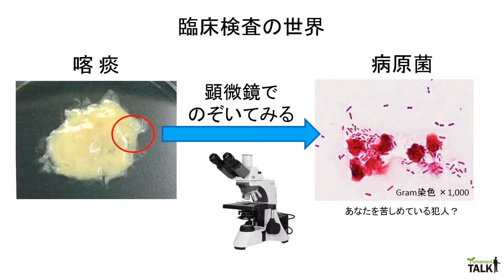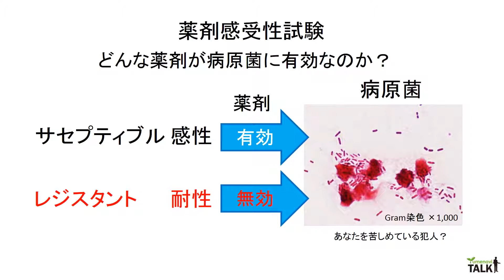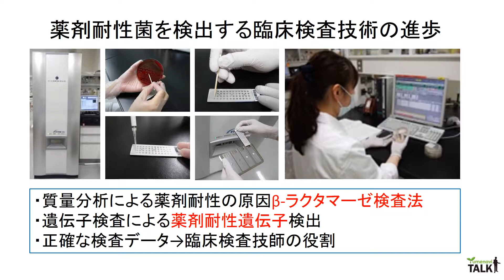薬剤耐性菌を見つけだす「臨床検査」の世界／帝京大学 松村 充 先生【夢ナビTALK】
松村 充 先生のプレゼンテーションに興味を持ったら以下をチェック！
★松村 充 先生の800字講義一覧
【薬が効かなくなった細菌を臨床検査で見極めるには？】